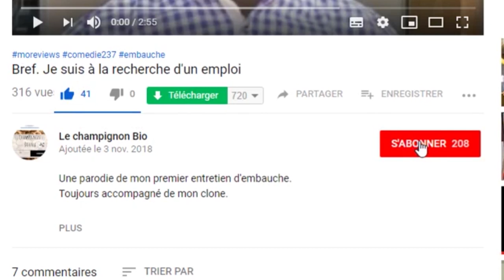INOCULATION | LIQUID CULTURE | CULTURE DE CHAMPIGNONS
In this video, i show how to inoculate a culture with a mycelium
I also introduced you the notion of Liquid culture and some trip to prepare well your mycelium in liquid form

The composition of my Bag :
-80% of wood sawdust
- 20% of waste of wheat

Dans cette vidéo, je vous montre comment inoculer une culture avec un mycélium.
J'ai également introduit la notion de mycélium sous forme liquide et quelques rouages pour réussir cette culture liquide.

La composition de mes sacs:
- 80% de sciure de bois
- 20% de son de blé

ICI, ma vidéo sur COMMENT PREPARER LES GRAINES (RYE, BLE) POUR LA CULTURE DE CHAMPIGNONS (MYCOLOGIE)

L'inoculation est une étape très importante dans le processus de culture de champignons.
Il est primordial de la faire dans les règles de l'art, strictement dans un environnement stérile.

Nous continuerons d'aborder d'autres sujets en rapport avec la culture de champignons comestibles.
Laissez moi savoir si vous êtes intéressés par la fabrication d'un conducteur d'air qui est essentiel à l'étape d'inoculation.

J'aborde également dans la vidéo la notion de culture de mycélium liquide qui est une façon astucieuse de multiplier son mycélium ou de faire le clonage de champignons

Tu peux laisser un commentaire si tu as une question ou m'écrire par mail pour toute autre préoccupation